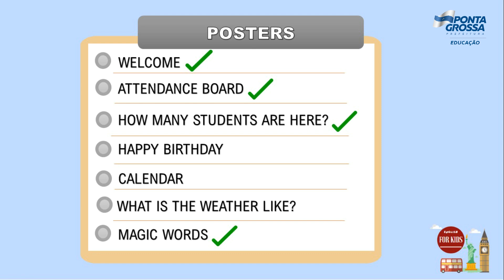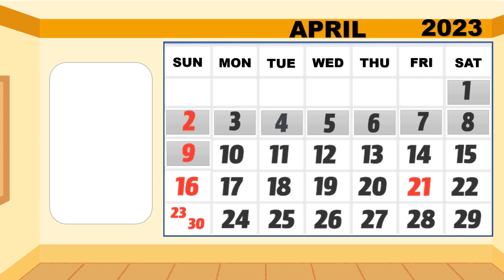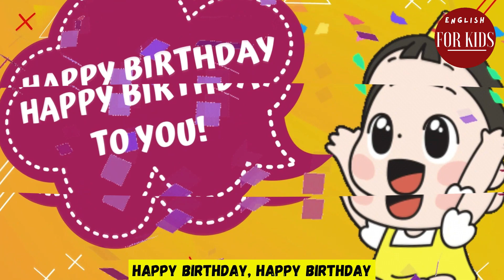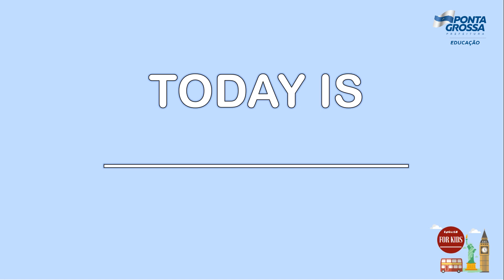AULA 09 CLASSROOM'S POSTERS 2